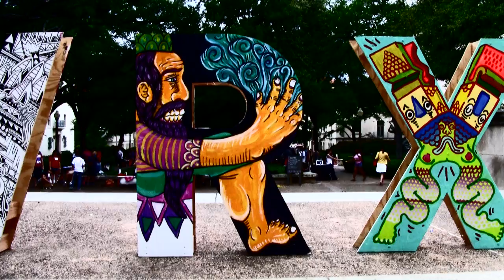Raw Paw and the KVRX Letters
On April 7th, at the Raw Paw second issue release party, the KVRX Letters where painted by four talented Austin artists.

K - Kristopher Kotcher
V - Sophie Roach
R - ¡LBS!
X - Sean Morgan

Letters designed by Chris Dock Davis
CogDut.com

Video edited by Primesun

SipSip.bandcamp.com